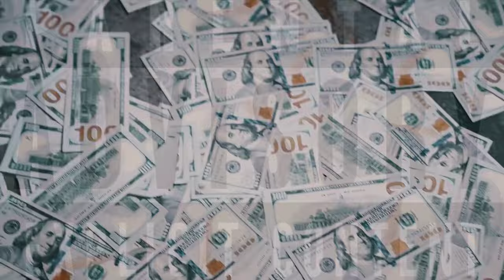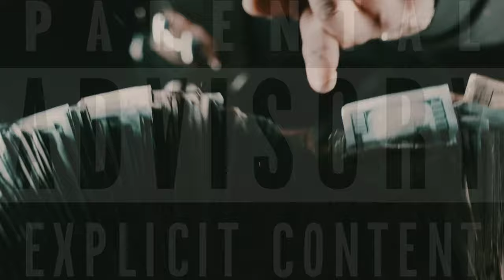Ot7QUANNY - "Rich Shooters" (Prod. By Sik-Wit-Skillz) | [Official Audio/Visualizer]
After listening to "Rich Droppaz" by Q Da Fool & OT7 Quanny. I decided to grab the acapella but in exception of only using OT7 Quanny's verse under my productions & decided to name it "Rich Shooters"

Y'all want more remixes like these? LMK! 💯